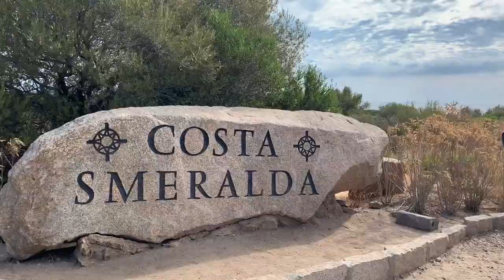San Teodoro 2020 | Costa Smeralda